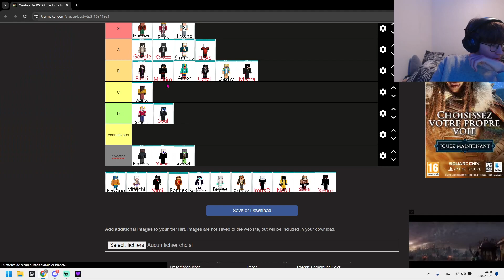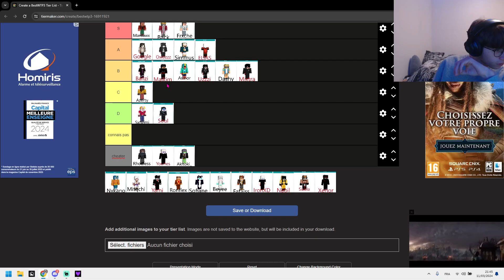Il a glissé chef | Minecraft Highlights!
Pro live streaming tools, channel monetization and brand development support, professional video editing and collaboration tools and everything else you need to succeed as a streamer!
Protect your browsing history! completely safe to use AND The fastest VPN available, according to independent studies.

🕘 CHAPTERS
00:00 - MathoX
00:22 - MathoX
00:37 - sixelaaaaaaaa
01:05 - Links in Description
01:13 - miraa_tsu
01:30 - ichmz_o
02:03 - ak0y
02:39 - MathoX
03:08 - MathoX
04:01 - Like and Subscribe